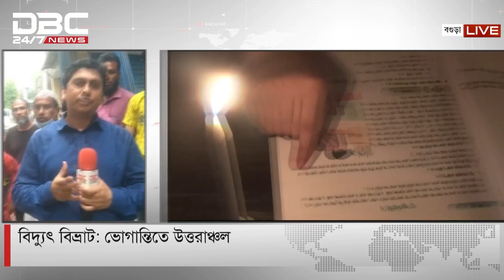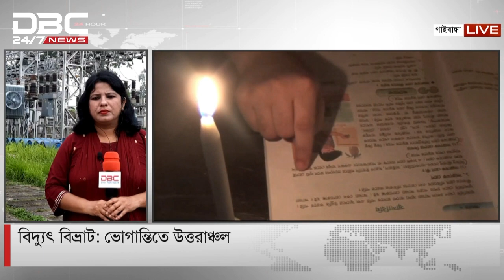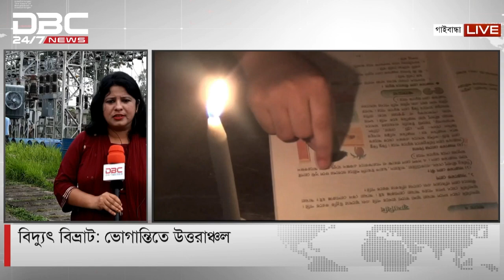বিদ্যুৎ বিভ্রাট:ভোগান্তিতে উত্তরাঞ্চল। মানচিত্র।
সঞ্চালনা: সুরভী আলম তরণী।
অতিথি: রংপুর বিভাগের গ্রিড সংরক্ষণের নির্বাহী প্রকৌশলী মো: শাহজাহান আলী।